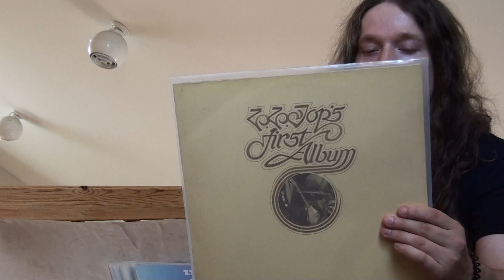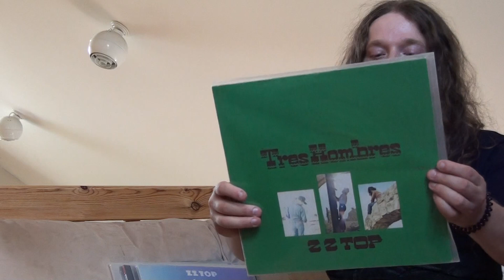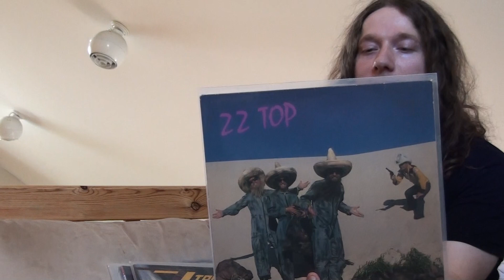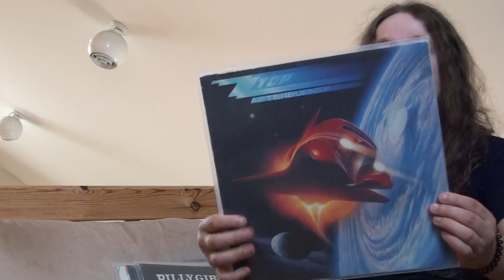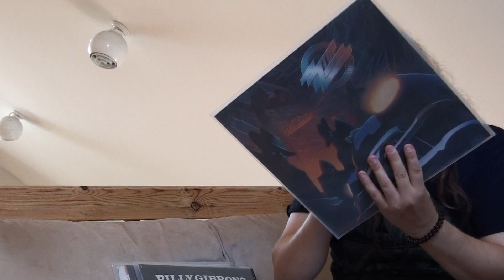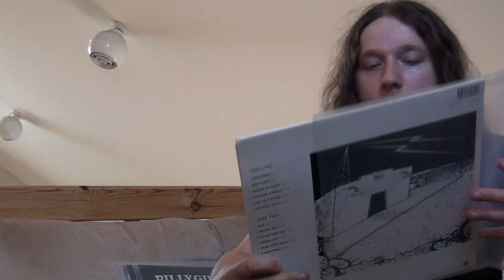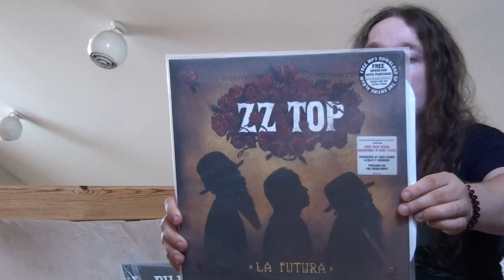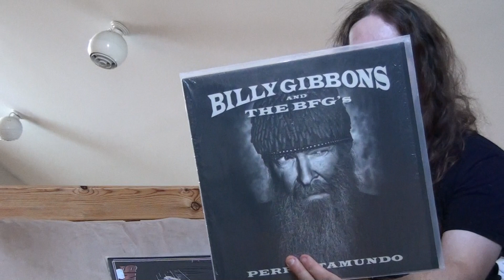ZZ Top - Rieskoja